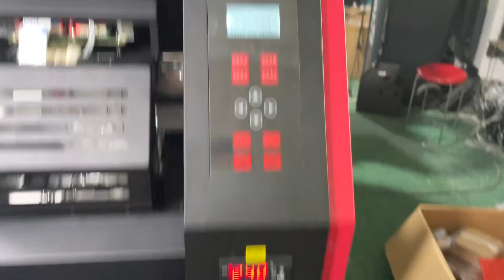6ft 2pcs xp600 heads tarpaulin eco solvent printer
6ft 2pcs xp600 heads tarpaulin eco solvent printer final testing vidoe!